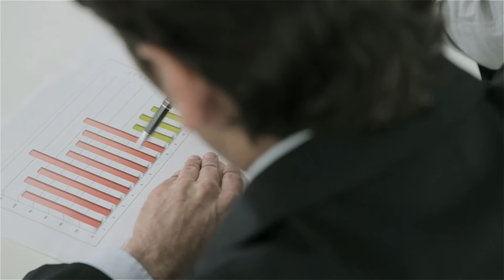greene waste to energy - Gasification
Waste to Energy Gasification System